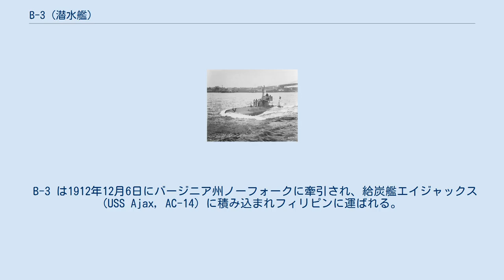B-3 (潜水艦)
B級潜水艦_(アメリカ海軍)
B-3 (USS B-3, SS-12) は、アメリカ海軍の潜水艦。
B級潜水艦の2番艦。
当初の艦名はタランチュラ (USS Tarantula) であった。
 タランチュラは1905年9月5日にマサチューセッツ州クインシーのフォアリバー造船所で起工した。
1907年3月30日にジョージ・S・ラドフォード夫人によって命名、進水し、1907年12月3日に艦長J・F・ダニエルズ大尉の指揮下就役する。
タランチュラは大西洋艦隊に配属された。
 タランチュラは第1および第2潜水小艦隊と共に大西洋岸沿いに作戦活動を行い、訓練および演習を行った後、1909年11月6日にチャールストン海軍工廠で予備役となる。
1910年4月15日に再就役し、大西洋水雷艦隊と共に活動、1911年5月9日にチャールストン海軍工廠で予備役水雷グループ入りする。
1911年11月17日に B-3 と改名された。
 B-3 は1912年12月6日にバージニア州ノーフォークに牽引され、給炭艦エイジャックス (USS Ajax, AC-14) に積み込まれフィリピンに運ばれる。
1913年4月30日にルソン島のカヴィテに到着し、5月12日にエイジャックスの艦上から進水、9月2日に再就役しアジア艦隊水雷小艦隊、第4潜水分艦隊に配属され活動した。
1921年7月25日、B-3 はカヴィテで退役し、標的艦として海没処分された。